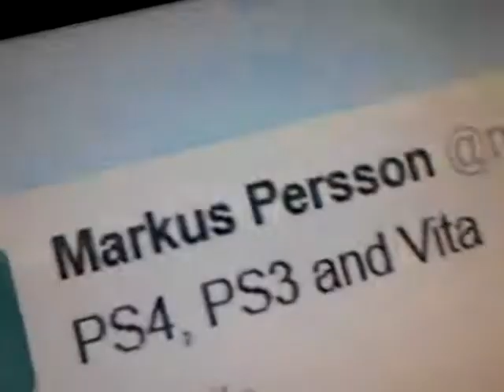minecraft for ps3 PS4 PlayStation vita